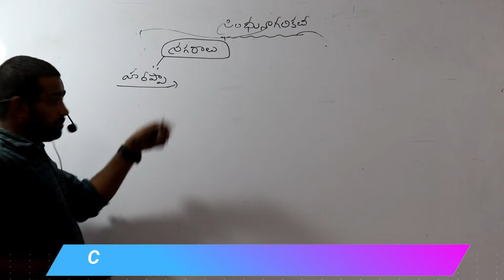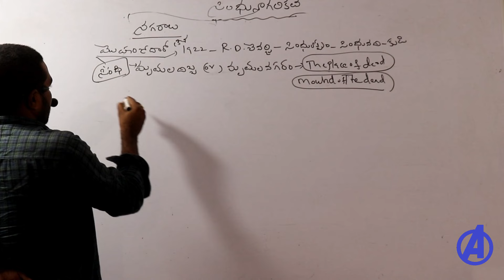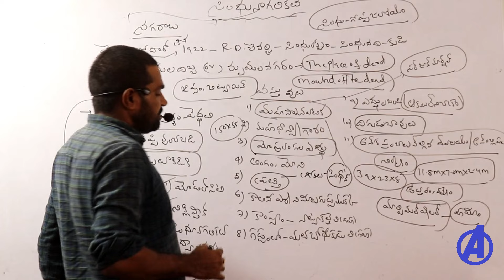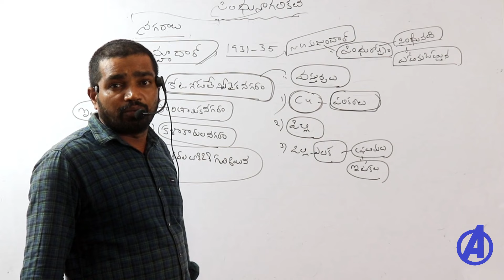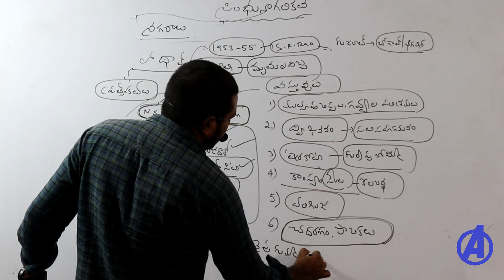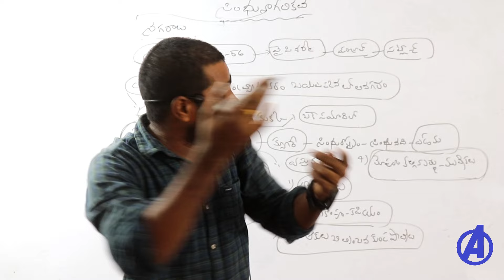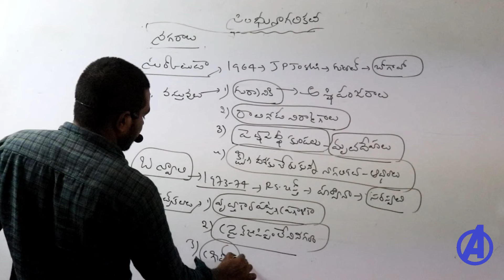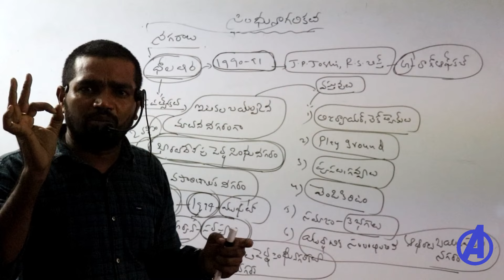సింధు నాగరికత-పార్ట్ 3 | Indian History | Telangana Ap Police, Group 1 2 4, Constable Si Classes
Indian History Online Classes in Telugu for All TelanganaPoliceConstableClasses ApPoliceConstableClasses Subinspector Group2HistoryClasses ApDsc TelanganaDsc Sindunagarikatha part 3 free classes